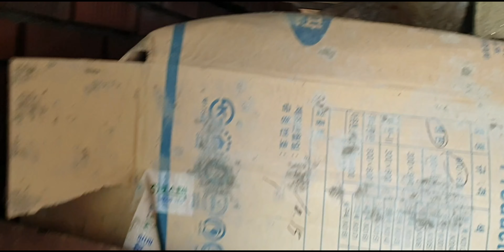극과극의 고양이식당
정자아래 고양이식당의 정막과 씩씩이네 고양이식당의 분주함